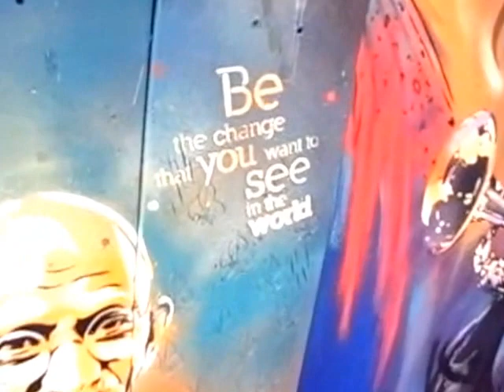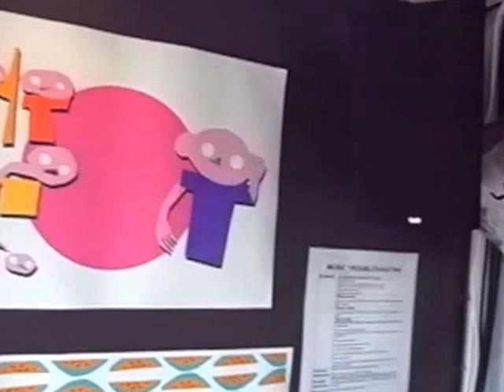Starving Arts group show / live art event at the Ritzy cinema SW9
we were asked to paint the walls during an arts event at this great cinema and exhibit our art for the month of September. this is the results of it .

I paintid the amerikkan flag representing my impressions of the war mongering nature of the self appointid "World police" of the U$A's military industrial complex. bombing other nations back into the stone age in the name of 'democracy' (AKA: resource grabs). Linton Kwesi Johnson features also being a local inspiration to many with his thawtful dub poetry vibes..
One skateboard i paintid shows the results of the ongoing nuclear disaster at Fukushima in Japan, the other an Easter island Moai... i wonder if the human race will become extinct soon in the same way their island population did due to abuse of natural resources.

French stencil artist Thieu paintid civil rights activist Oliva Morris, Billie Holliday and the jazz musician.

'Sounds Of Fertile Beauty' paintid the tropical guitar scene and the rest of the pieces are  from Thomas Williams browne, Mimi Yvonne, and Gaby Sahhar.

the show runs until the 26th sept 2013 on which night we will have a closing night arty party (^%